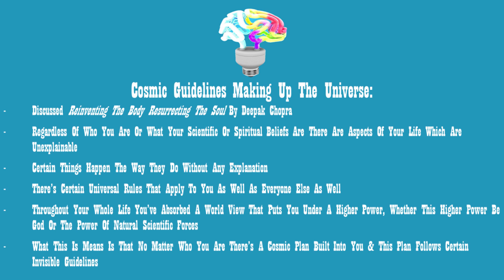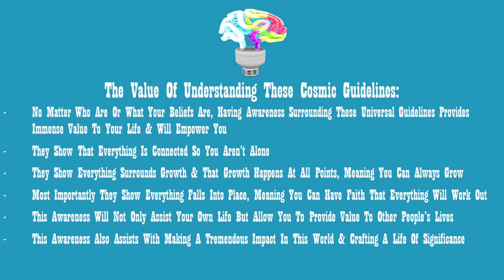Understanding Invisible Guidelines Of Our Universe #264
Are you aware of aspects of existence that are beyond your understanding?

Today Riley shares invisible guidelines that dictate everything in our universe discussed by Deepak Chopra in his book Reinventing The Body Resurrecting The Soul. He explains how these guidelines apply to all people regardless of their beliefs, breaks down how they apply to both spirituality and science, goes through the four guidelines, shares the value in understanding these guidelines, and more.

Riley hopes you found value in this episode that will propel some aspect of your life. Sign up for CrowdQuestion free and follow The Moore You Know Podcast to ask Riley questions surrounding what was discussed.